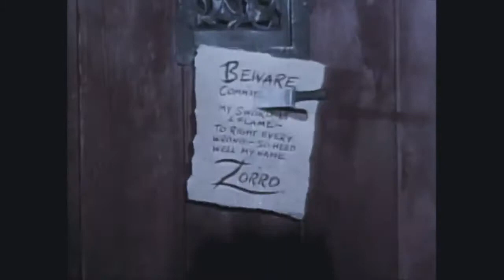Zorro (Episodio 22) Desmascarando o Zorro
Desmascarando o Zorro.